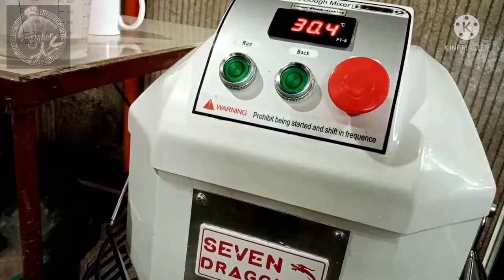MINI BAGUETTE | NO STARTER | SPIRAL MIXER